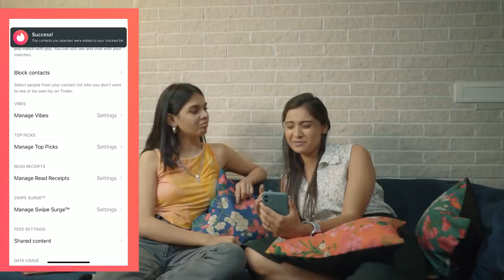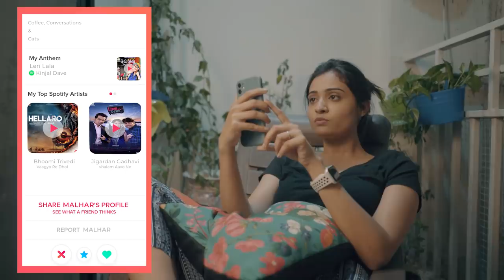Gujju Tindering | The Comedy Factory Ft. Shraddha Dangar, Mitra Gadhvi, Ritvi Shah and Om Bhatt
This video is about Sneha and Apoorva's date journey till they find each other. And what happens next for that watch this video.

Tinder is a great place to meet new, like-minded people. Go on fun dates,  have exciting new experiences, and find your plus one now. Download Tinder and start something epic now.

Cast (in scene order): Shraddha Dangar, Aman Krishna, Mitra Gadhvi, Nisha Fefar, Manan Desai, Vidhi Parikh, Tanmay Trivedi, Vidya Desai, Aariz Saiyed, Jwalant Desai, Ritvi Shah, Om Bhatt, Rohan Pawar, Pradip Tilekar, Elvis Almeida, Saloni Thakar and Shraddha Arya.

Director: Manan Desai
Assistant Director: Saloni Thakar

Writers: Om Bhatt and Hem Bhatia
Additional Inputs: Manan Desai and Aman Krishna

Cinematography By: Hetan Shah and Chinmay Deshpande (Friend's Republic)
Assistant Cinematographer: Aditya Shrimali
Sound: Hem Bhatia and Utsav Brahmbhatt
Narrator: Manan Desai

Edited and Packaged: Pratik Parmar
Sound Design: Manan Desai
Thumbnail By: Pratik Parmar
Color Grading: Hetan Shah
UI Effects: Elvis Almeida
Special Thanks: Naseer Shaikh

Production Team:  Hem Bhatia, Elvis Almeida, Karan Bharakhda, Utsav Brahmbhatt, and Aman Krishna.

MakeUp: Anju Gulgule

The Comedy Factory Team consists of Ex-Radio Jockeys, Full Time Mother, Musician, Engineer, MBA, and NRI who have come together to ensure that madness and insanity prevail everywhere. We are in the business of manufacturing humor and churning out original content.